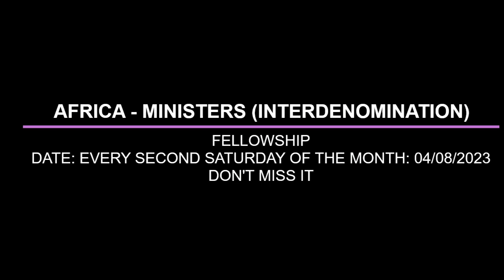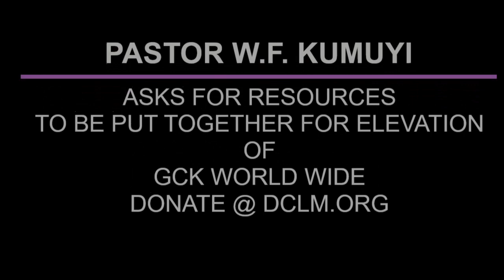FASTING IN TIME OF SPIRITUAL DECLINING BY PAS W F KUMUYI